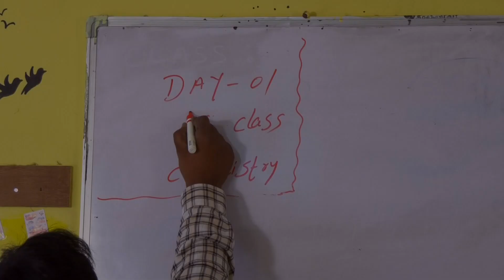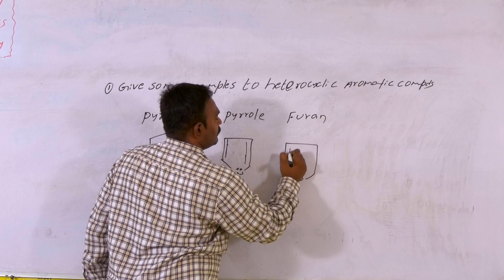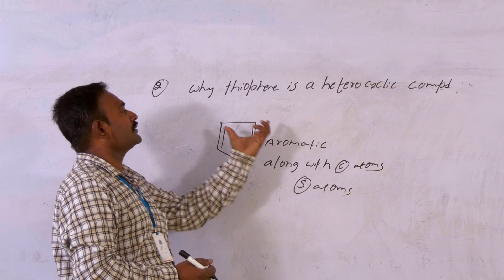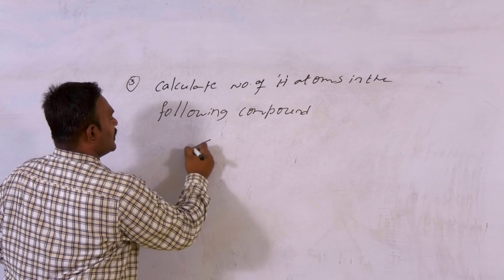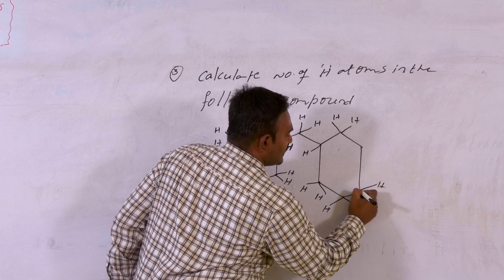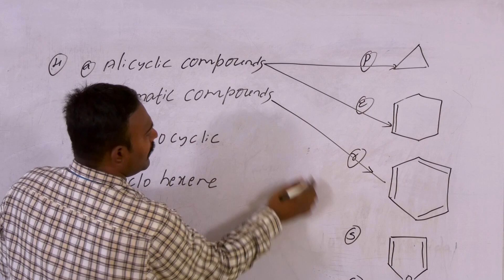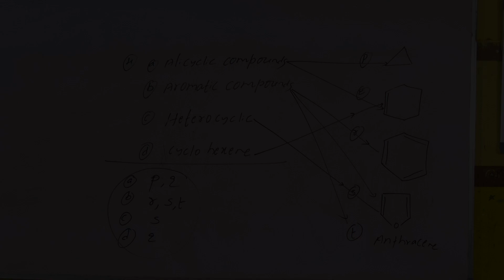NARAYANA SCHOOLS ETECHNO IX CHE GOC-NAMING BASED ON STRUCTURE